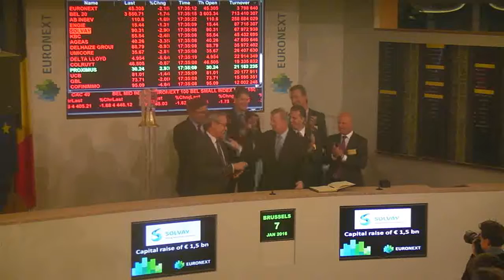Solvay raises € 1.5 billion on Euronext Brussels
Jean-Pierre Clamadieu, CEO of Solvay, rang the Euronext closing bell on Thursday 7 January 2016. The management team of the worldwide chemical and advanced materials Group was in Brussels to celebrate the successful capital increase carried out a few weeks previously in order to complete the financing of the acquisition of Cytec. This transaction is Solvay’s first capital increase since its listing on the Stock Exchange in 1967.